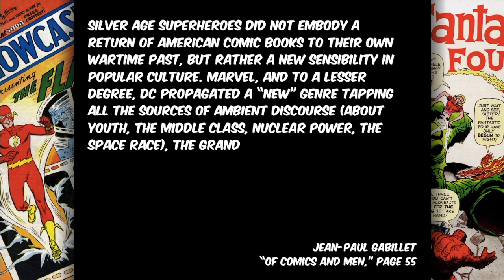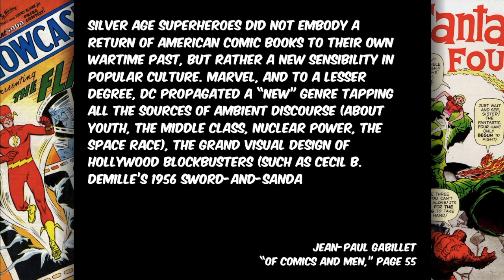COMICS CRASH COURSE - EPISODE #13: "The Marvel Revolution"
After a week off for Memorial Day, we're back! Today, we talk about Marvel Comics in the Silver Age.